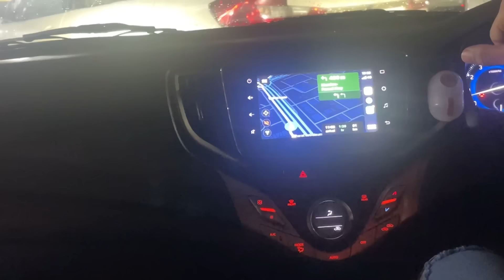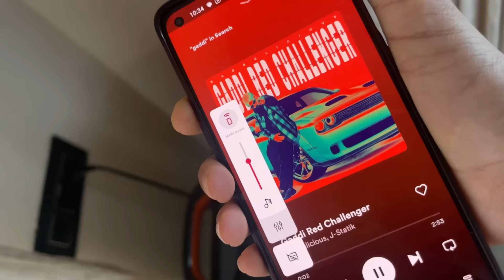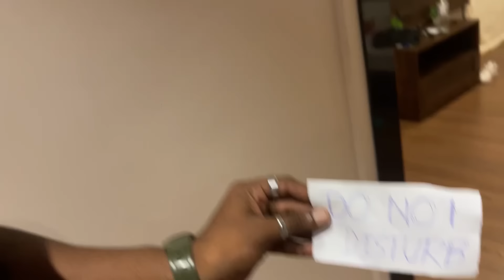Justin's Birthday Vlog 🎉 | The Splitsvilla Reunion ❤️| @justinDcruz8 | Sakshi Shrivas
Hey Guys,

We celebrated Justin's Birthday where we spent some amazing time with the splitsvillians in Lonavala where we took a dip in the pool, made some reels andddd gave justin a surprise for his birthday.

Last and never the least, some of you lovelies had shared birthday wishes for Justin. So join us to as we watch the videos and messages together

-Sakshi Shrivas❤